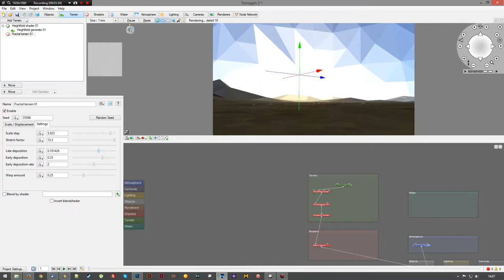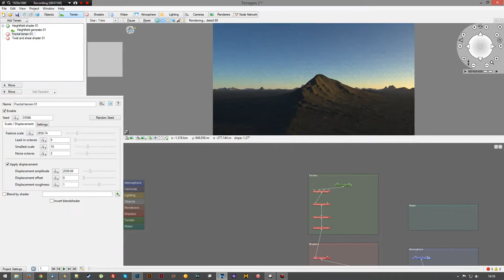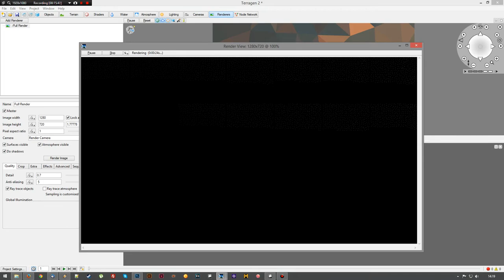Terragen 2 sunset doodle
Audio: Omkara techich - Salvation